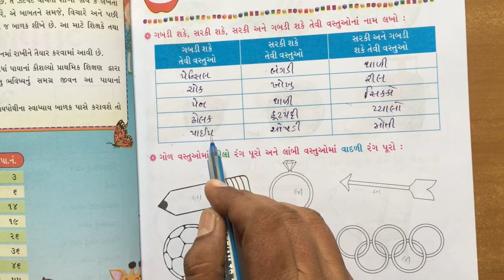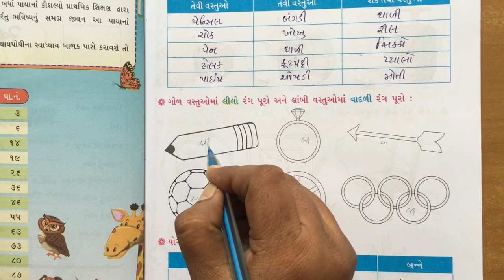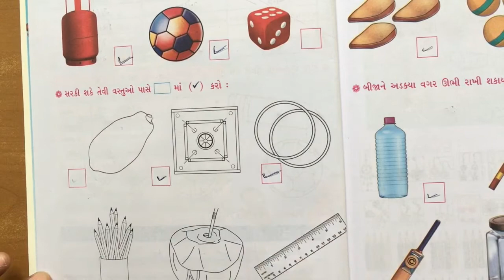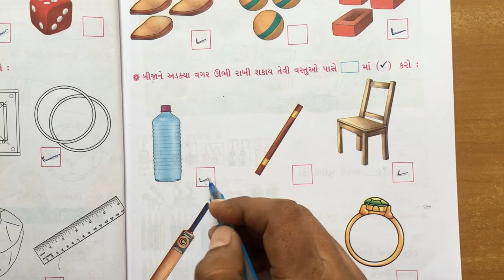STD 2 maths chapter 1 video 1